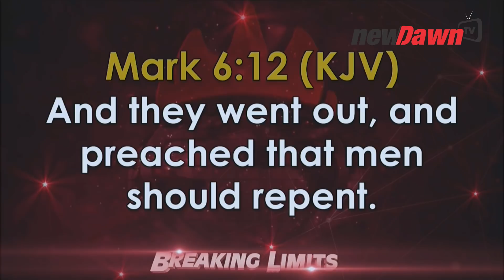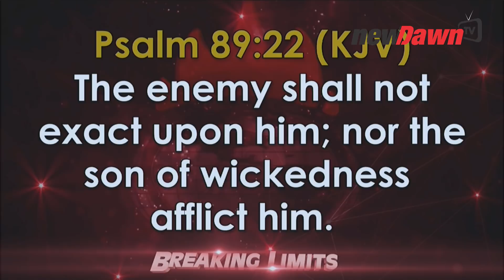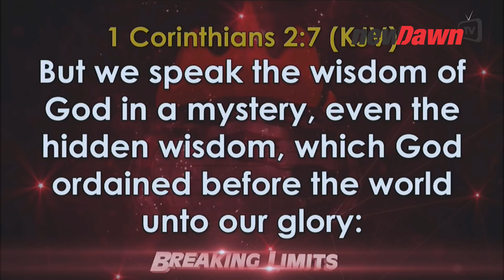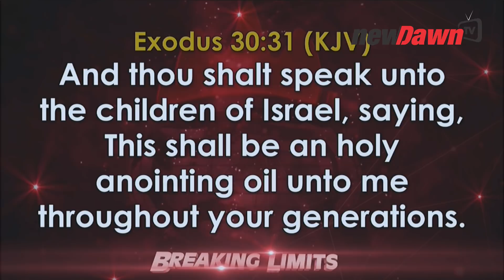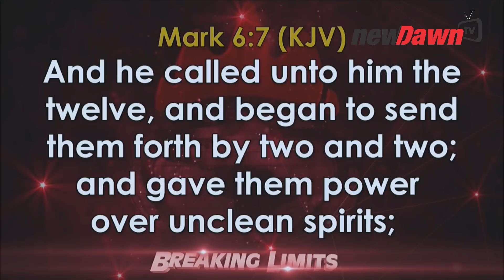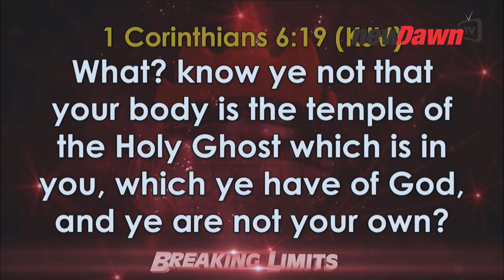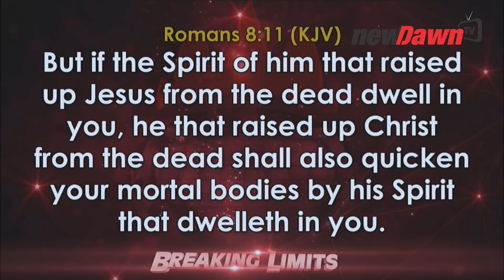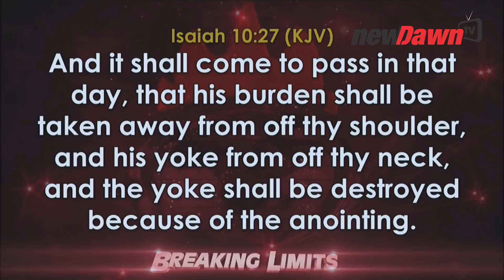MAR 2020 | PART 2 | UNDERSTANDING THE POWER IN THE ANOINTING BY BISHOPDAVIDOYEDEPO